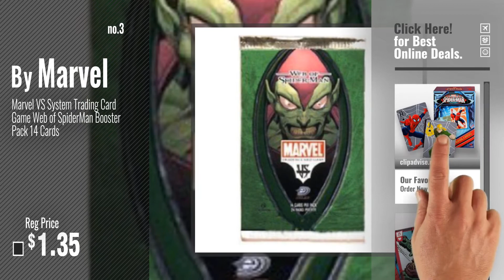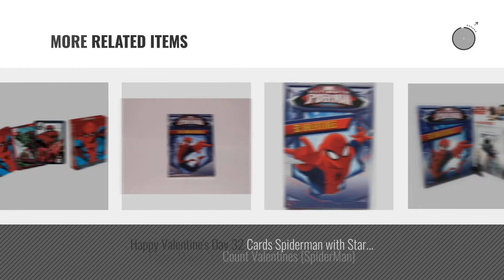Top 10 Spiderman Cards [2018]: Card Games for Kids (Spiderman Playing Cards)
- New! 2019 Black Friday / Cyber Monday Card Games Deals and Updates.

Black Friday / Cyber Monday Card Games for Kids (Spiderman Playing Cards) by Cardinal Games Inc.

Black Friday / Cyber Monday Aquarius Marvel Spider-Man Series 2 Comic Playing Cards by Aquarius

Black Friday / Cyber Monday Marvel VS System Trading Card Game Web of SpiderMan Booster Pack 14 Cards by Marvel

Black Friday / Cyber Monday UNO Marvel Ultimate Spiderman Card Game by Mattel

Black Friday / Cyber Monday Marvel Comics The Amazing Spiderman Playing Card Game by Aquarius

Black Friday / Cyber Monday Marvel Spiderman Playing Cards By Bicycle by Marvel Spiderman

Black Friday / Cyber Monday Mattel Uno Spiderman, Multi Color by Mattel